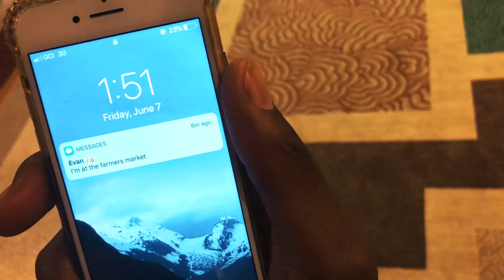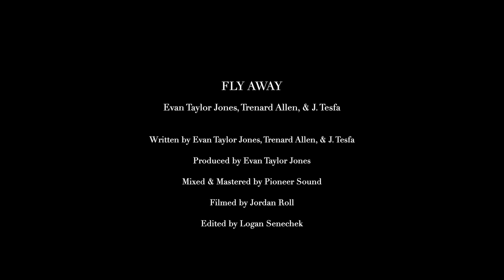FLY AWAY - Evan Taylor Jones, Trey Jones & J. Tesfa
Shot May 2019 in Ponta Delgada, Azores during Evan & Notest’s first World Tour:
A collaborative unit that began in 2009, the Jones Brothers and J.TESFA have grown their musical talents immensely and their progression shows in their new RnB, Gospel & Hip-Hop jam "Fly Away." Eventually, the desire to be free and follow our dreams has to overpower our desire to be safe. Sometimes, you just have to fly away.

Shot: @jrollmusic (IG)
Directed: Evan Taylor Jones & Trey Jones
Edit: @logansenechek (IG)